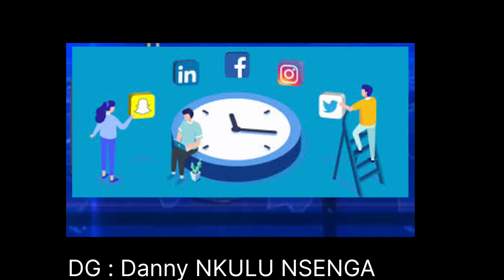Découvrez notre nouvelle adresse sur Facebook.